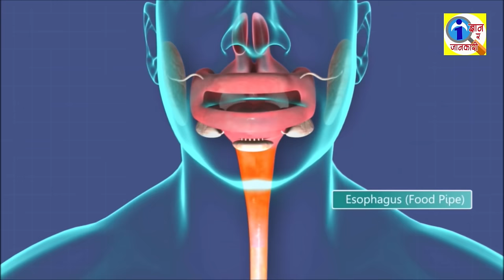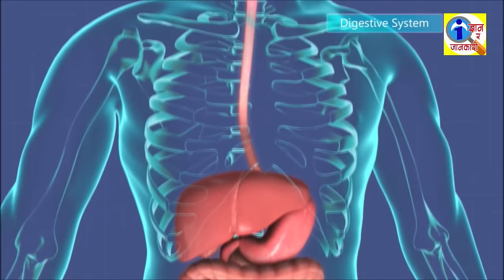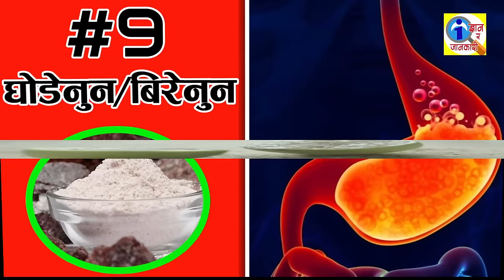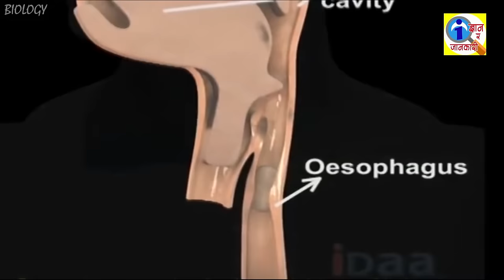ग्यासटिककाे घरेलु औषधी | जस्ताेसुकै पुरानाे ग्यासटिक ठीक बनाउने घरेलु औषधीहरु | Gastric in Nepali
यस भिडियाेकाे माध्यमबाट तपाइले जुनसुकै ग्यासटिक ठीक पार्ने घरेलु औषधी र उपायहरु थाहा पाउन सक्नुहुनेछ ।

Gastic
Gastric
Gastric ko gharelu upachar
Gastric ko upachar
ग्यासटिककाे घरेलु उपचार
औषधी
ग्यासटिककाे घरेलु औषधी
ग्यासटिक
ग्यासट्रिककाे उपचार
ज्ञान र जानकारी
Gyan ra Jankari